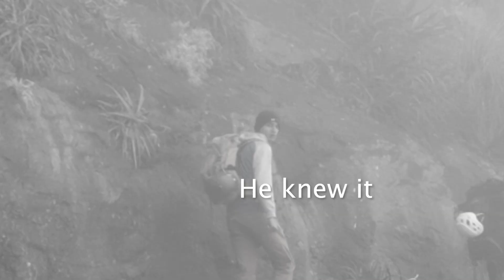Exploramos una mina que se abandonó hace ¡¡100 años!!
Fuimos a explorar una mina que se abandonó hace mas de 100 años en el cerro de las mitras (mina del ahorcado) en Monterrey, México. Era el día mas frio del año y nos pasaron un par de cosas inesperadas...